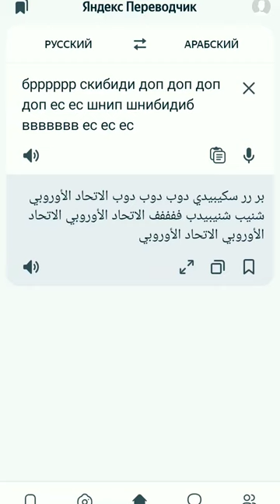бррррскибидедопдопесесесшнипшнибидидип шорст shorts